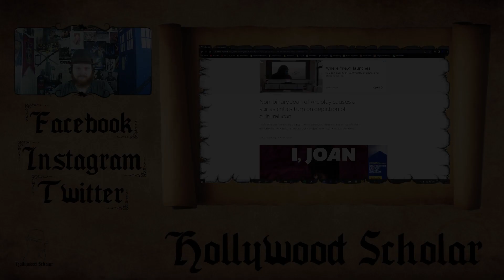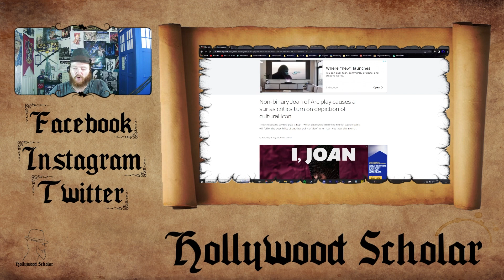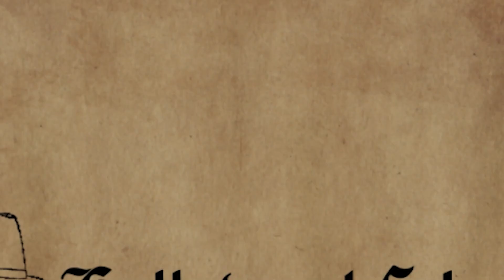NON-BINARY Joan of Arc | Theatrical Retelling of the HISTORIC Character